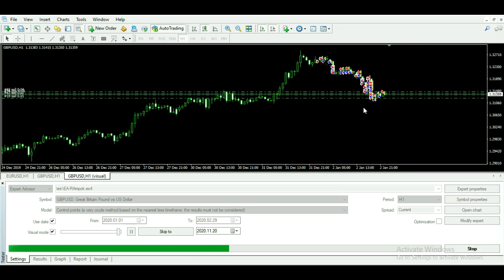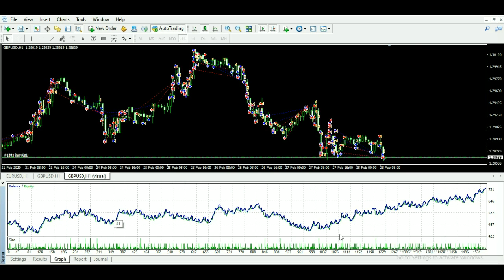HEADGING PROFITABLE for all brokers with LOW RISK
EA Rampok - HEADGING PROFITABLE for all brokers with LOW RISK

Dont use in real account before  You didn't get good result's in demo.

Backtest Setting
Setting EA       :   Multipler lots :  2
                             Max order : 10
                             Take profit : 10
                             Equity stop : True
Currency Pair  : GBPUSD
Time Frame    : 1H
Durasi test      :  2 Month
Saldo               : $500

Note: We made this test for you, to give you a starting point. You should always make your own test.

Have a good trend and the biggest profit!

For detailed test information, please download the files

This test showed that this EA has potential. But all traders himself must optimize the EA on his account with many backtests and forward tests.